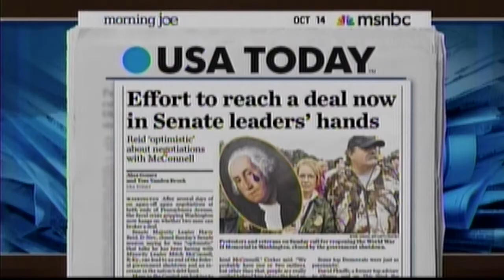Cut Spending & Grow the Economy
Republicans refuse to support Democrats' attempts to increase spending and raise the debt limit by a trillion dollars.  We continue to fight for policies to grow the economy and strengthen the middle class.